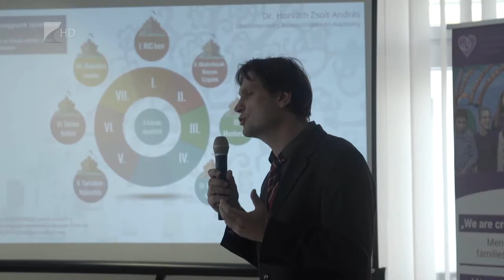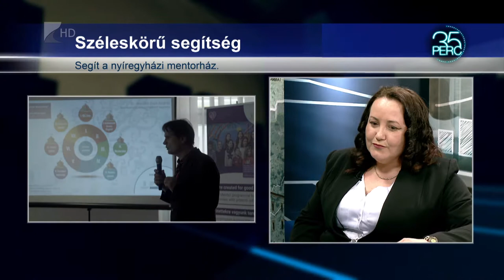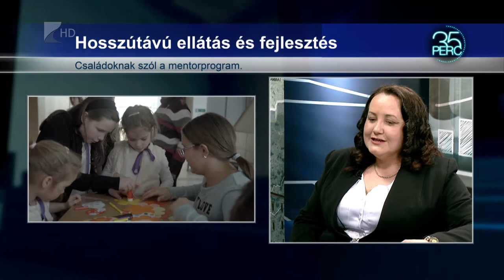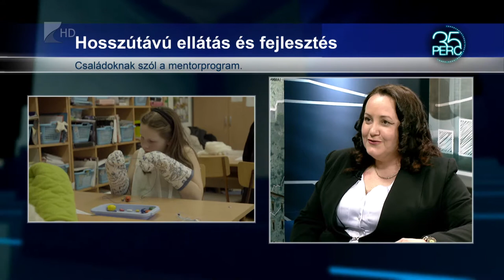35 perc / Mentorprogram - Kölcsey Tv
A koraszülött csecsemők fejlesztését segítik. A koraszülött csecsemők fejlesztését, illetve a gyermekközösségekbe történő befogadását kívánja elősegíteni az Úszülöttjeinkért, koraszülöttjeinkért Alapítvány mentorprogramja. A hároméves projektben a családok is átfogó támogatást kapnak az őket érintő nehézségek feldolgozásához. A nyíregyházi mentorházat március elején adták át.